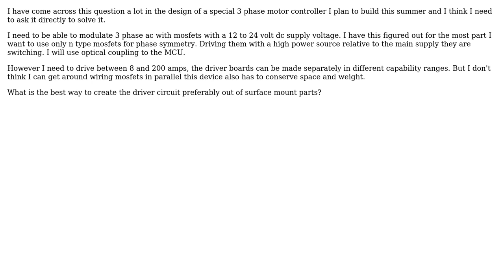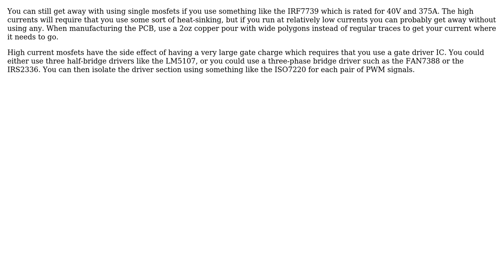Electronics: High power three phase ac motor controller (3 Solutions!!)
Electronics: High power three phase ac motor controller

With thanks & praise to God, and with thanks to the many people who have made this project possible! | Content (except music & images) licensed under CC BY-SA | Music | Images & others | With thanks to user Olin Lathrop user minimer user JustJeff user JuiceboxHero and the Stack Exchange Network Trademarks are property of their respective owners. You are responsible for your own actions.